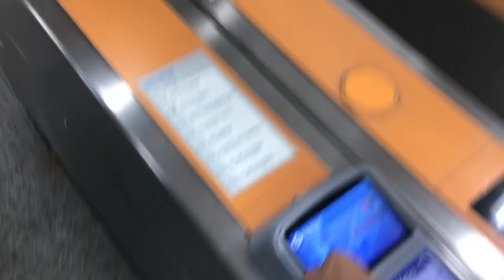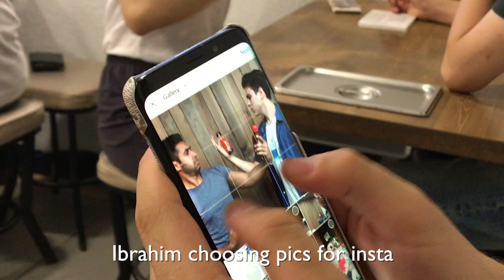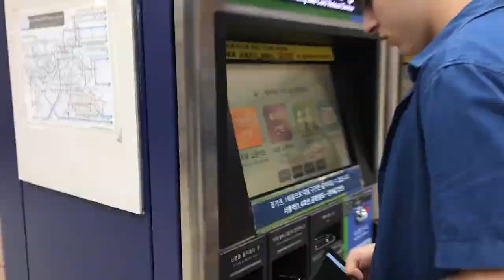🇰🇷 KOREA UNIVERSITY VLOG | Behind the Scenes of Filming 🎥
Hi everybody! Today I will be sharing with you guys a small snippet of my days. In this vlog, I will bring you guys along to the studio where my friends and I film and make contents for our YouTube channel.